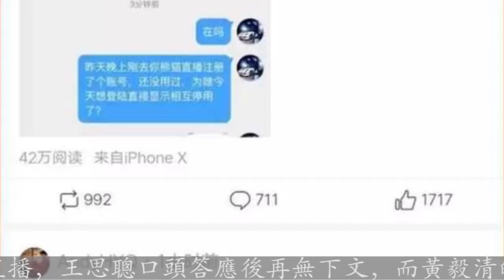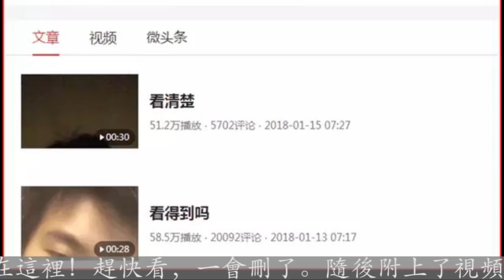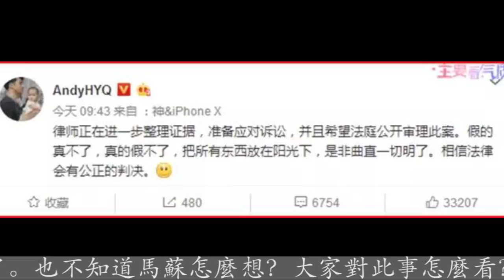黃毅清公佈李小璐做頭髮（出轨）視頻，馬蘇律師打退堂鼓，官司成死局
從17年年底到現在，李小璐和PGOne的事件熱度一直不減，只是近日因幫閨蜜李小璐說話的馬蘇惹火燒身，和黃毅清槓上了。但大家發現沒有最近黃毅清發布的消息陸續被刪，感覺根本不是本人手動下線，而是平台避免受牽連而選擇的主動下線。黃毅清的賬號最近遭平台封禁，於是轉戰其他平台孤軍奮戰，雖有大量網友表示支持，但圈內竟無一人伸手支援，之前爆料的王思聰、卓偉等人也不知所踪。前天黃毅清還與王思聰商量，想到王思聰的熊貓直播裡開直播，王思聰口頭答應後再無下文，而黃毅清的賬號也登錄不上，看來連王思聰都怕受到牽連，只剩下黃毅清一個人孤軍奮戰了!憤怒的黃毅清在1月16日將李小璐做頭髮的視頻曝光，他寫道：你們想要的都在這裡！趕快看，一會刪了。隨後附上了視頻鏈接，馬上有把視頻刪除，也不知道是黃毅清本人認為不妥親自刪了，還是平台主動下線了？小編更不知道有沒有網友看到了視頻？而此前，馬蘇對黃毅清爆出的料提起了訴訟。但狀紙遞交好幾天了，也遲遲沒見後續消息，吃瓜群眾也是等得很心急啊。終於黃毅清又出來發言了，明確表示馬甦的律師現在很為難，因為馬蘇對律師一句話都不說，至今都不敢攤牌。律師很無奈，沒有證據怎麼打官司啊，所以馬蘇與黃毅清的官司成了一場死局。黃毅清還調侃道：因為某某至今都沒有跟大律師攤牌自己過去的真正的實際情況啊，啊哈哈哈哈，我是律師我也不想乾了，諷刺意味非常明顯。黃毅清還表示，一開始律師以為她是被冤枉的，所以很胸有成竹，要是知道我說的都是真的，誰還會去接她的案子。之後黃毅清又發表感言：自己的律師正在整理證據，準備應對馬甦的訴訟，並且希望法庭能夠公開審理，假的真不了，真的假不了，把所有東西放在陽光下，是非曲直一切明了。看來這次黃毅清是胸有成竹，勝利在望了。也不知道馬蘇怎麼想？大家對此事怎麼看？小編倒是希望公開審理，看看到底是誰在說謊？大家支持馬蘇和李小璐，還是支持黃毅清？有看到黃毅清公佈的李小璐做頭髮的視頻的網友嗎？